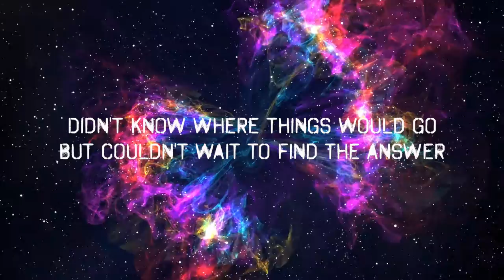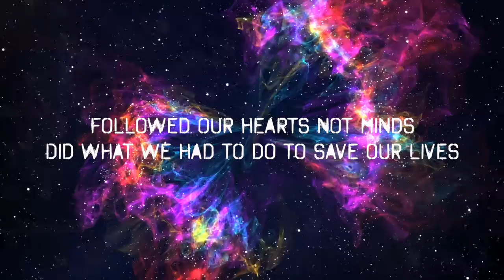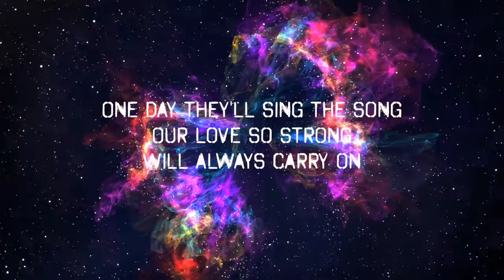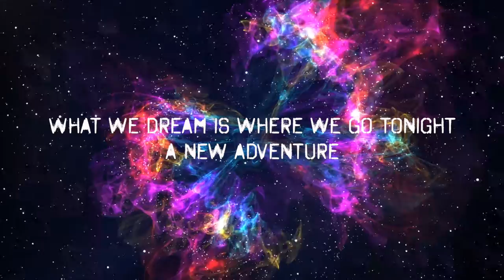Love Foundation by Austin Apologue (Official Video)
This song is available on all music streaming platforms.  It comes from a place of love and reflection on life.  I hope you enjoy it!